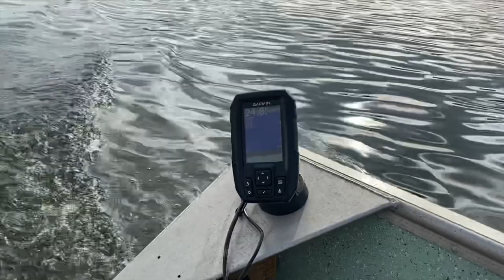Câu cá catfish ở Tracy, CA- Bethany Reservoir 01/03/2020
Have fun with beautiful weather and a lot of catfish